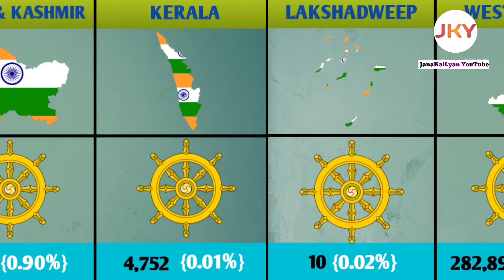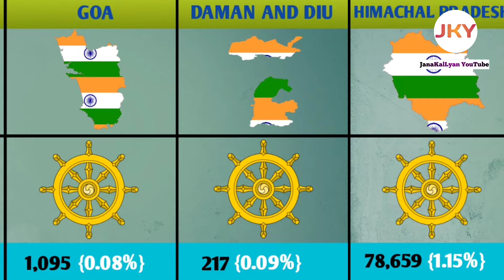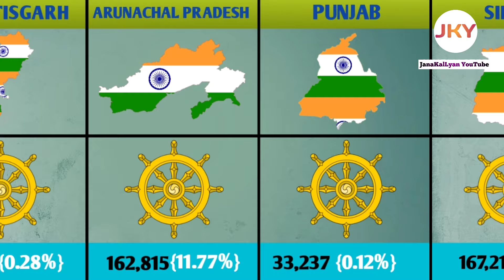🇮🇳 Buddhist Population in Different Indian States || State wise Buddhist Population in India